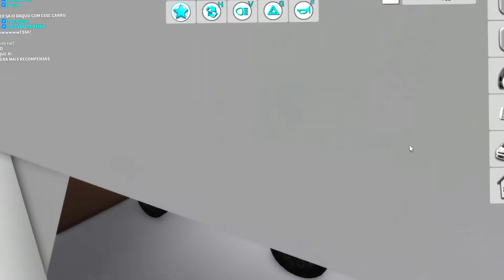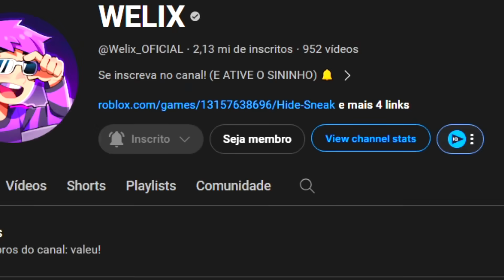Virei Um DETETIVE No BROOKHAVEN RP..